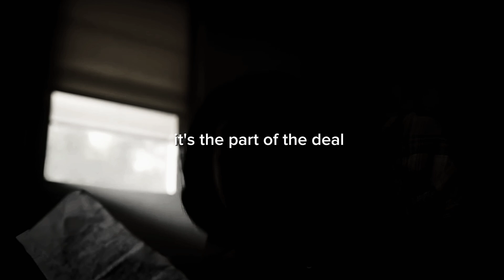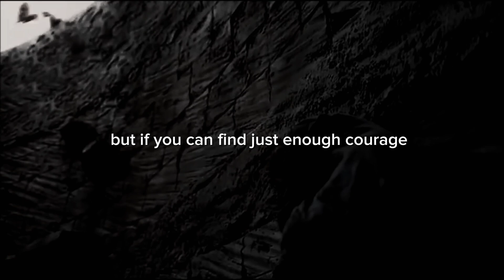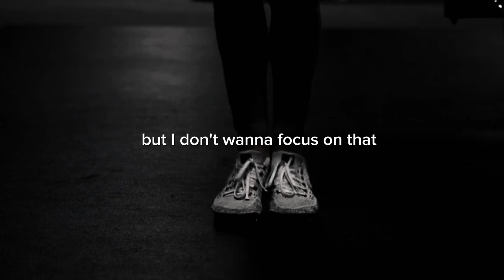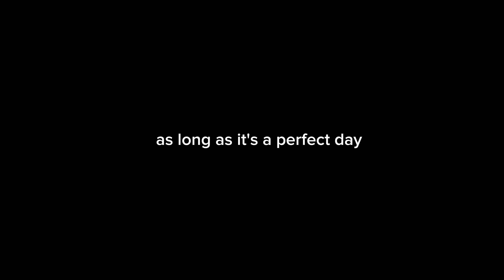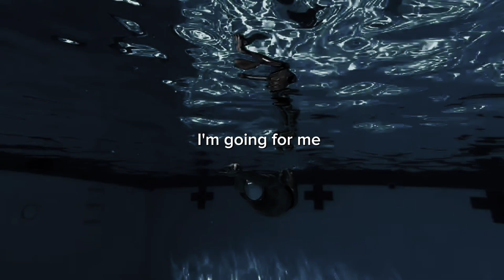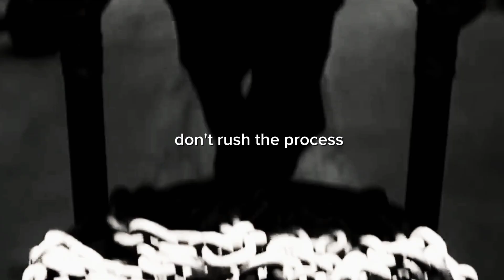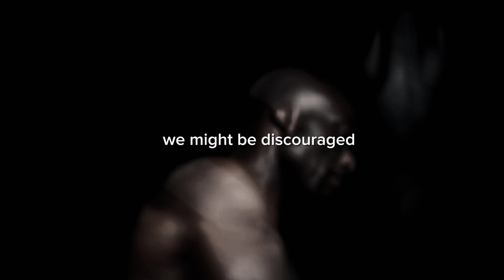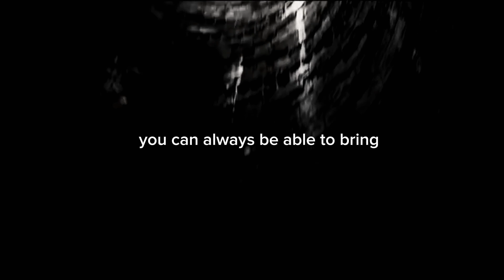DOMINATE 2024 - New Year Powerful Motivational Speech | 20 Minutes Straight | Champions Mentality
Spoken by :  Inky Johnson, David Goggins, Eric Thomas, Lewis Caralla, Les Brown, Nick Vujicic, Jocko Willink, Steve Harvey, Greg Plitt, Louie Chapman, Al Pacino.